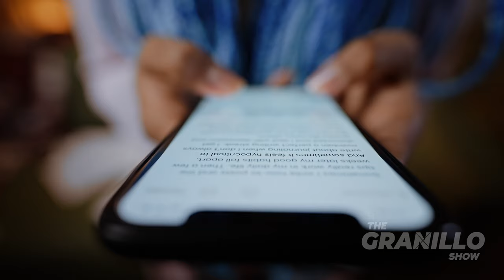Kim Kardashian & Taylor Swift: TOXIC Influence for Social Media?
In this video, we dive into how influential figures like Kim Kardashian and Taylor Swift are affecting generations through unrealistic portrayals on social media. We explore the dangers of body image standards, superficiality, and how platforms like TikTok can fuel these unhealthy trends.

0:00 - Intro: The Illusion of Social Media
0:30 - Social Media vs. Real Life: What’s Real?
1:10 - Body Positivity & Fat Shaming on TikTok
1:50 - The Dangers of Extremes in Body Image Promotion
2:30 - How Influencers Like Kim Kardashian & Taylor Swift Shape Unrealistic Expectations
3:15 - Why Social Media Isn’t Reality: A Message for Parents
4:00 - TikTok's One-Sided Monitoring & Its Impact on Users
4:45 - The Shallow World of Social Media Influence
5:15 - Final Thoughts: Breaking Free from Social Media Pressure
5:25 - Outro